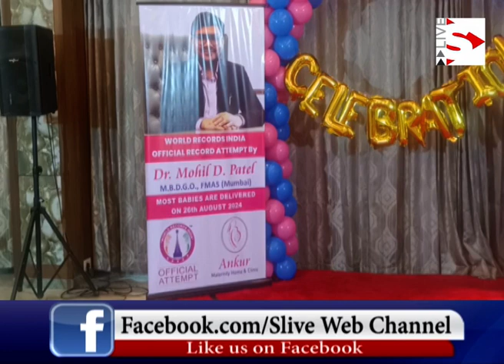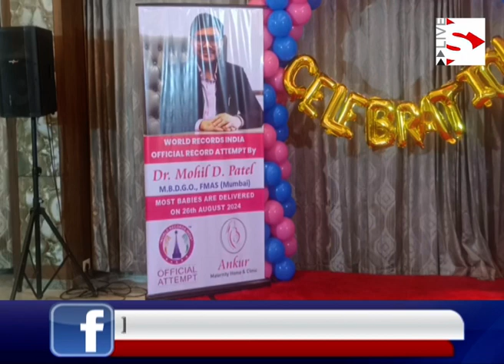Ankur Maternity_અંકુર મેટરનિટીએ વર્લ્ડ રેકોર્ડ ઈન્ડિયામાં સ્થાન પ્રાપ્ત કર્યું